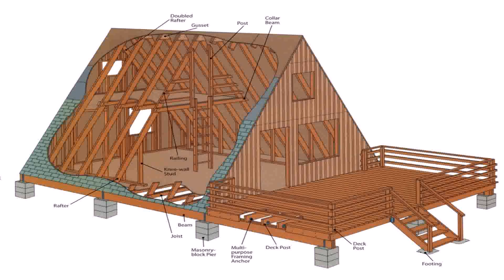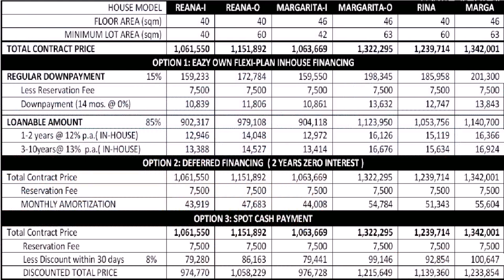House Construction Cost Philippines 2013 (see description) (see description)